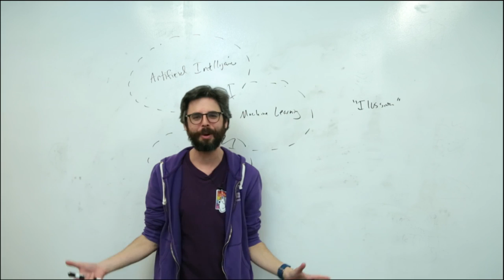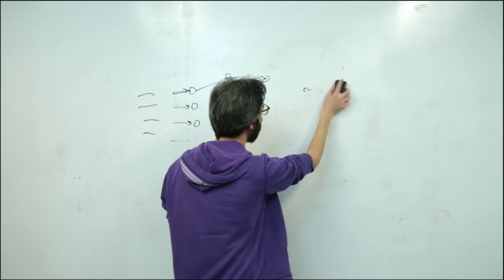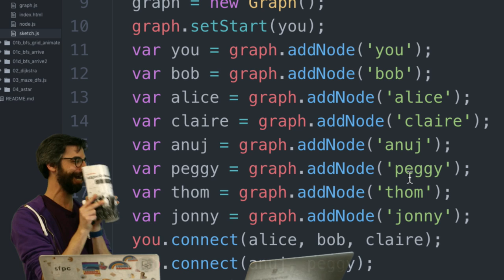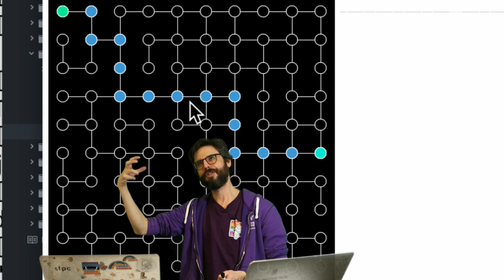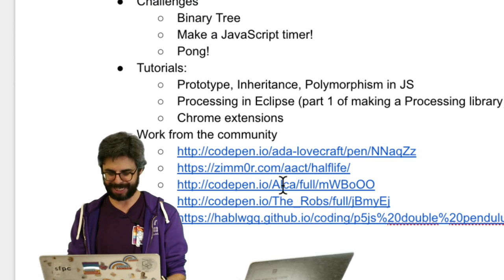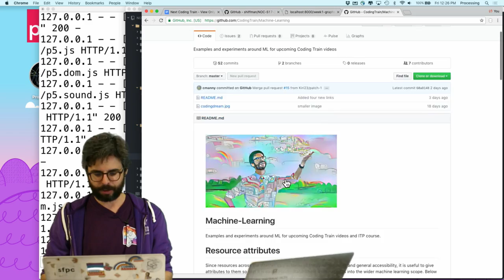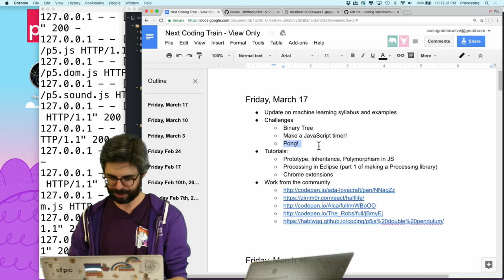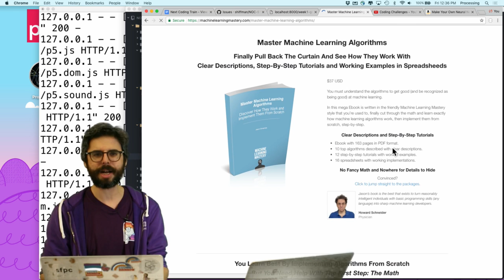Live Stream #87.2: Intro to "Intelligence and Learning" Class - Part 2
In this live stream, I discuss my upcoming ITP course: "Intelligence and Learning"

Links discussed in this video:
The Nature of Code Part 2 (Spring 2017) - Intelligence and Learning